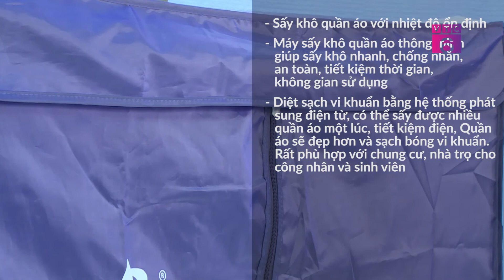[TVSHOPPING] Tủ sấy Quần áo HQSTAR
TV Shopping với phiên bản mới tập trung vào các chương trình bán hàng, giới thiệu sản phẩm, dịch vụ, tư vấn tiêu dùng, mang tới cho người tiêu dùng siêu thị tại gia với các mặt hàng phong phú, hữu ích, chất lượng đảm bảo như: ngành gia dụng, thời trang, thực phẩm bảo vệ sức khỏe, thực phẩm chức năng, thiết bị giáo dục, thiết bị y tế, các ngành hàng mẹ và bé,  các sản phẩm quà tặng, sản phẩm về thể thao, Sức khỏe và làm đẹp cho đến các ngành dịch vụ du lịch, điện tử, kinh doanh thương mại…Chương trình  hứa hẹn sẽ tạo ra một format giải trí khác biệt trên sóng truyền hình khi kết hợp giữa hình thức Review trực tiếp về sản phẩm và Hướng dẫn thông tin Mua sắm trực tiếp trên sóng Truyền hình. Với các khung cảnh trường quay bắt mắt, sự linh hoạt của 2 người dẫn chương trình cùng hàng loạt ưu đãi hấp dẫn cho người xem sẽ đem lại không gian giải trí kết hợp mua sắm độc đáo. Vừa tạo ấn tượng về sản phẩm trong tâm trí của người tiêu dùng, vừa góp phần tăng trưởng doanh số bán hàng cho các Doanh nghiệp ngay tại thời điểm chương trình lên sóng.
📺 Chuyên mục TVShopping - Tiêu dùng 24/7
👉🏼Phát sóng : 20h từ thứ 2 đến thứ 7 hàng tuần, phát lại vào 13h45p ngày kế tiếp
👉🏼 Kênh phát sóng: kênh VTC6, ứng dụng VTCNow và trực tuyến trên trang web: vtc.gov.vn
‼️Xem thêm các số đã phát sóng tại kênh youtube: VNPACO Media
🤝Chương trình được độc quyền sản xuất bởi Vnpaco Media, phối hợp thực hiện với kênh VTC2, Đài Truyền hình kỹ thuật số VTC